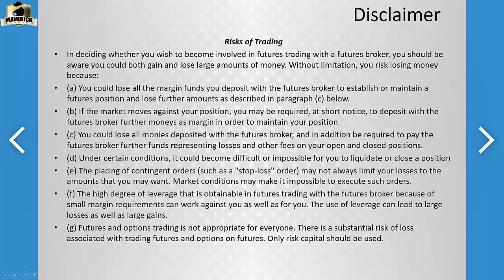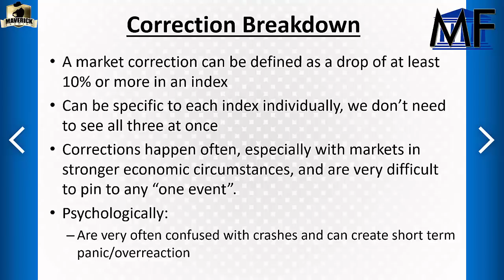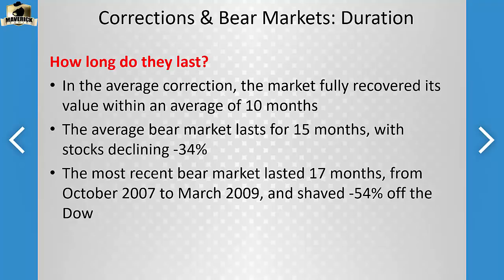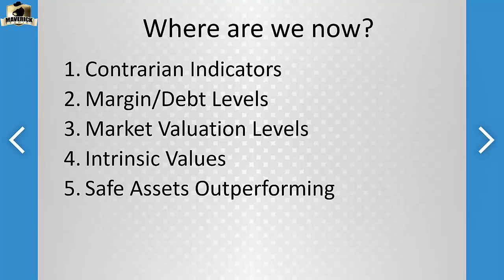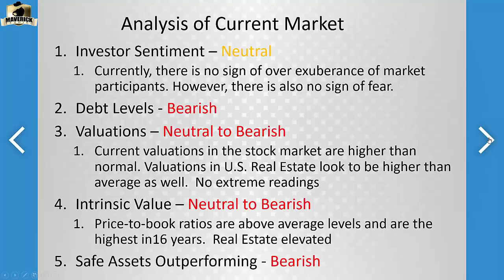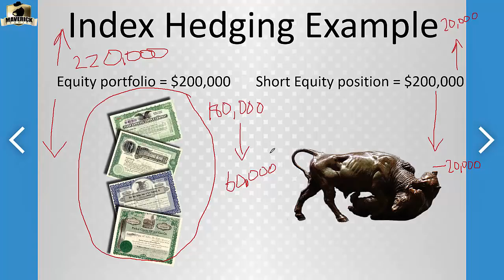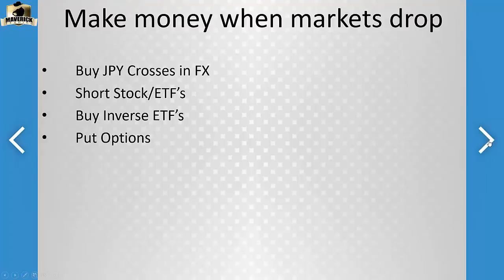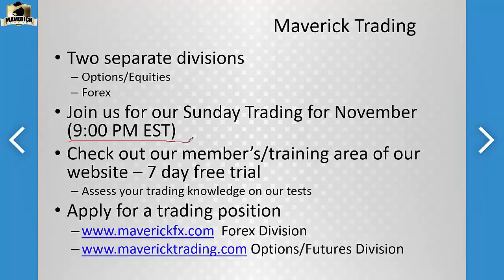Market Crashes and how to Profit From Them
Founder and Head Trader of Maverick Trading, Robb Reinhold, discusses how to identify potential market crashes, protect yourself from them, and ultimately profit from them when they occur.